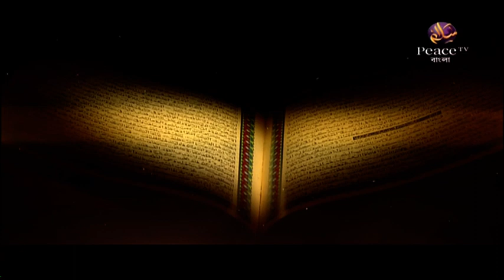১৪. ইসলামে নারী। ড আব্দুস সালাম আজাদী। পিস টিভি বাংলা